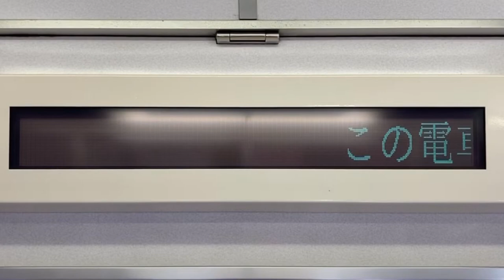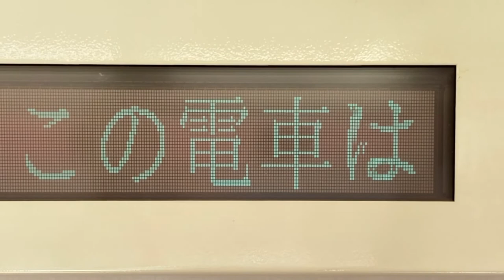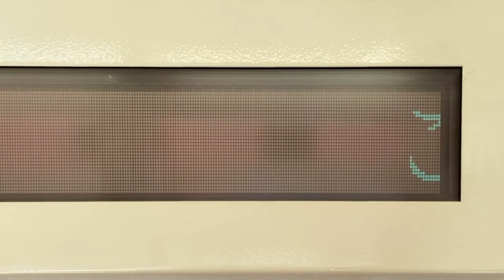伊豆急行8000系電車 車内案内表示器(蛍光表示管/VFD) 8156号車